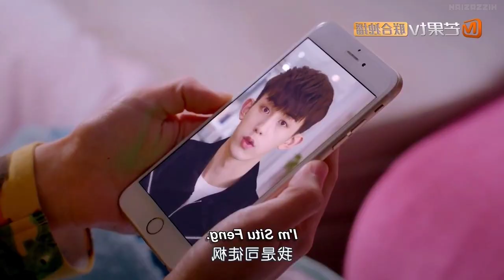Accidentally in love (2023).New Chinese drama Bangla explanation video. PART-8